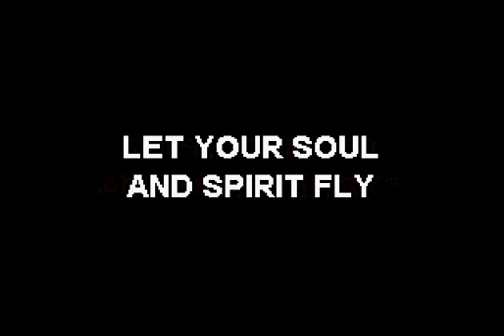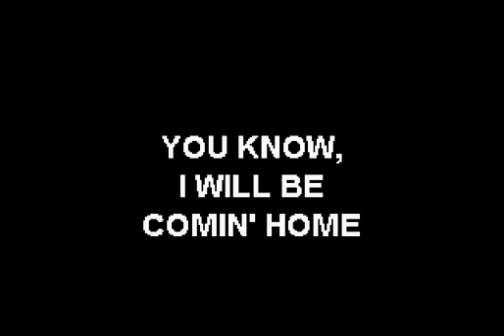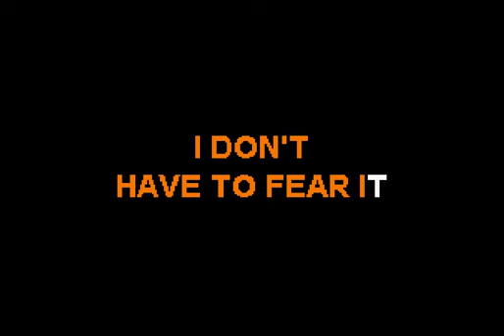Joe Cocker - Into The Mystic - Sofa King Karaoke